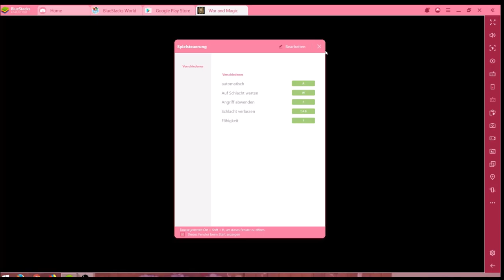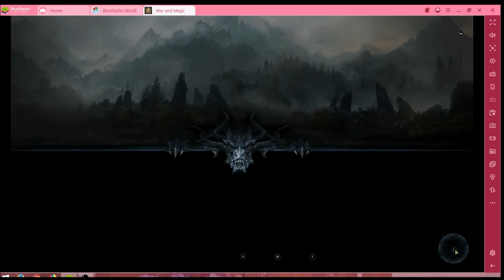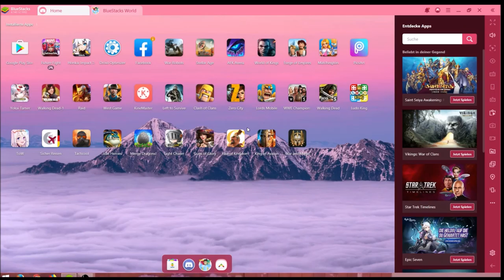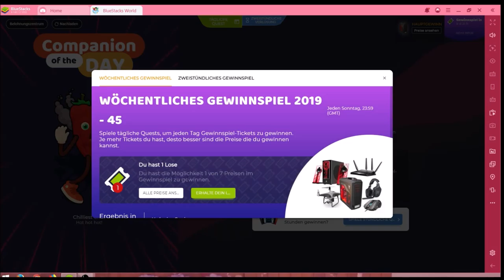War and Magic #11.11 JndT (BlueStacks)